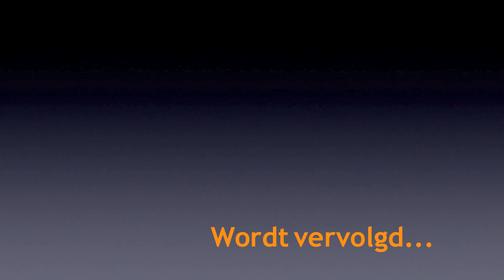Rhodesian Ridgebacks at Tembeza reunie 2010, Part I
Jua's Elftal, op 18 september 2010, tijdens een reünie in het Zandenbos te Nunspeet.